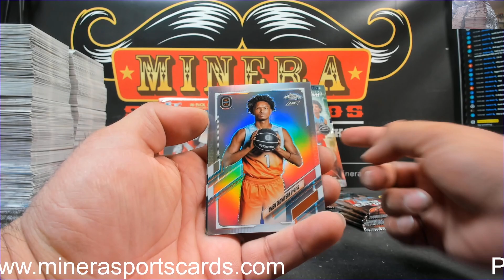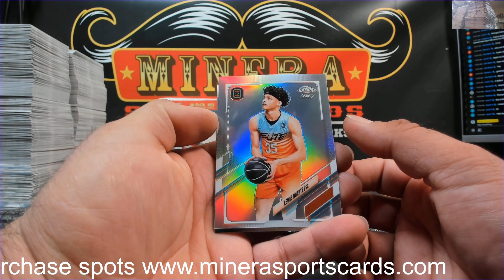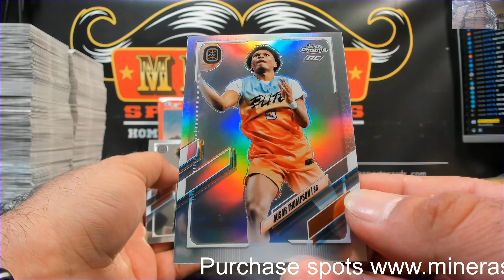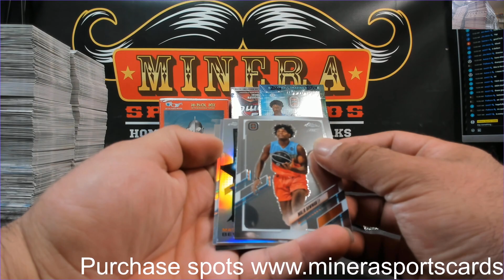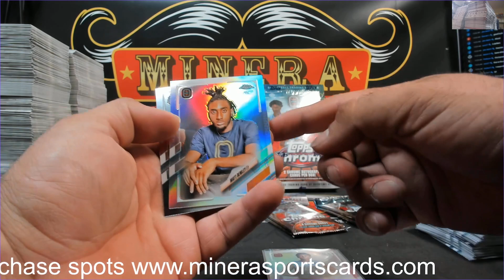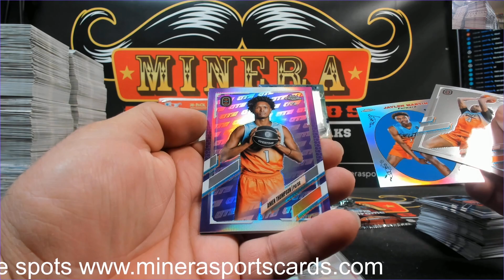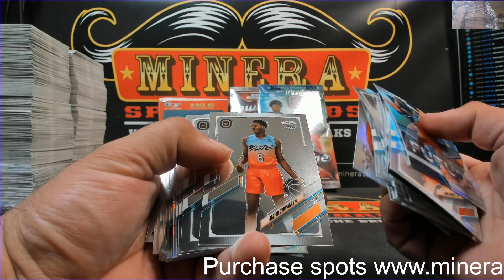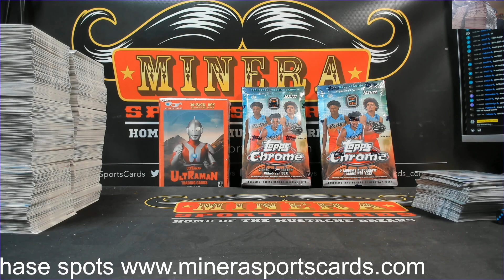rayray3434~2021-22 Topps Overtime Elite Chrome Basketball Hobby Box Break